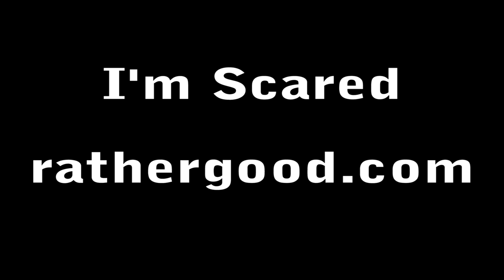I'm Scared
We've made this lovely song about being scared of things. It features the Doombot 9000. The Doombot 9000 has been sent backwards in time to destroy humanity.

This song is on the album Spongs In The Key Of Life by rathergood.com